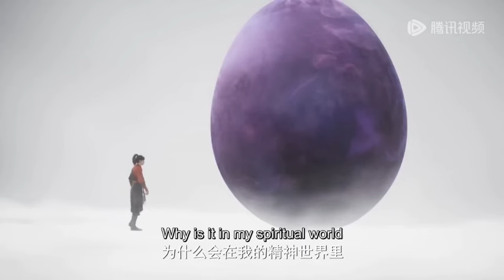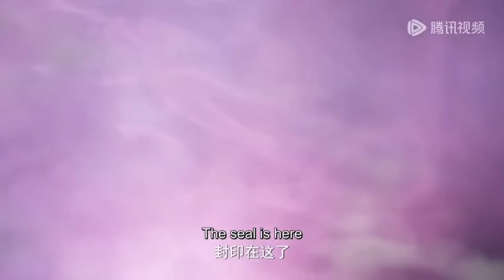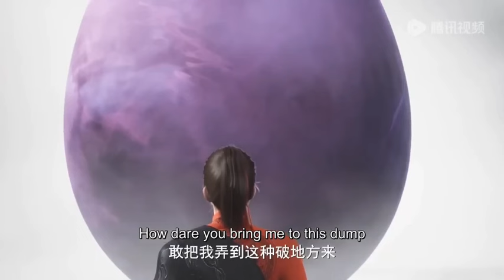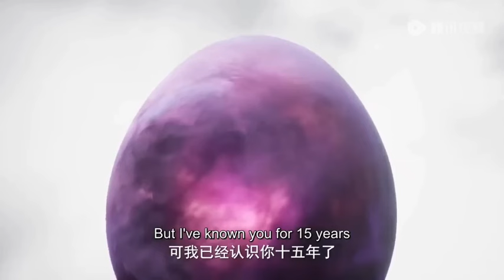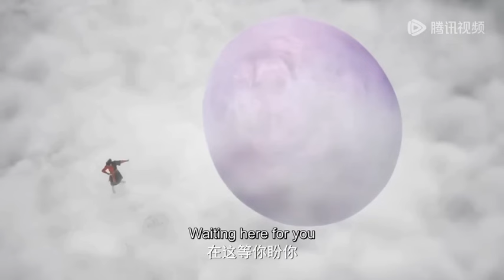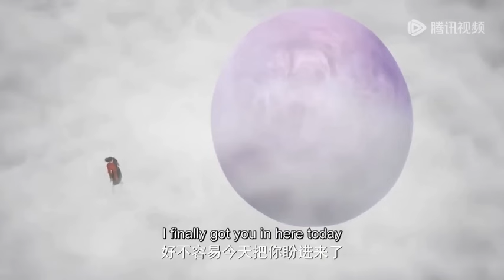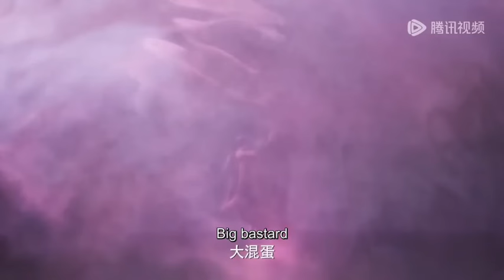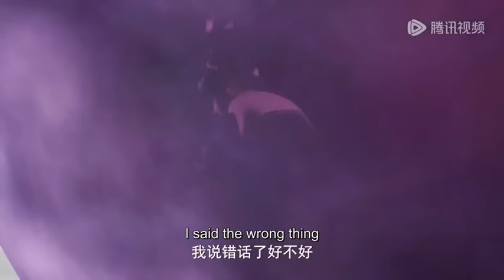MARTIAL GOD ASURA // SEASON 2 PART 305.306